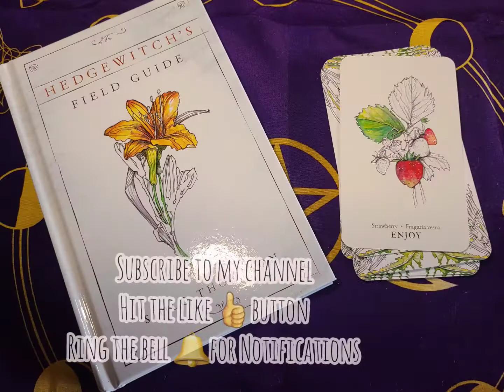Hedge Witch's Field Guide Daily card pull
Today's video features the Hedge Witch's Field Guide deck.